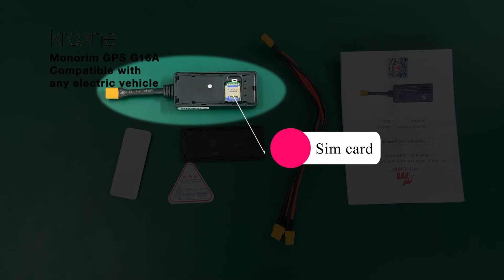Monorim GPS G16A - GPS locator - step by step installation - compatible with any electric vehicle.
Monorim GPS G16A - real time locator - unboxing - step by step installation - Xiaomi - Ninebot max